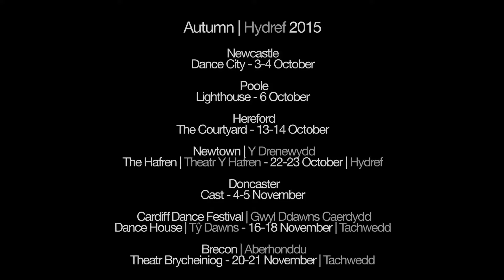NDCWales - A Mighty Wind Vlog #2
David and Joe discuss the sections of the piece they have been working on for the past two weeks; focusing on finer details and dancing a duet together.